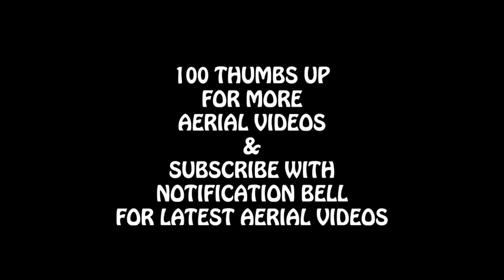DOMINICA STATE COLLEGE 2019 & YAMPIECE 2019 - AERIAL DOMINICA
DJI Mavic Pro Drone utilized by Aerial Dominica to discover the Dominica State College in 2019 and Yampiece Dominica which is situated near Goodwill and Roseau which you could also see from the sky

SONG BY BREVE - WELCOME TO MY ISLAND